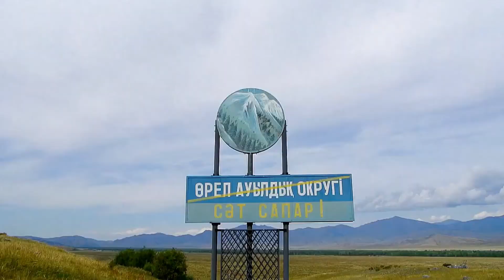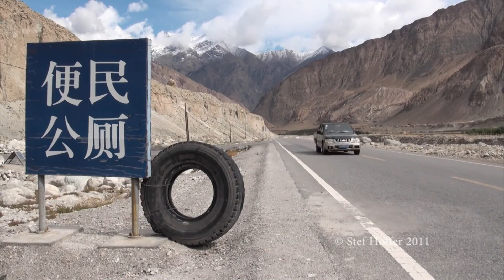10 most dangerous roads in the world | Ask Siri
Without roads our cars would not know where to go, so all the petrolheadsof the world have a lot to thank the romans for. But some roads haven’t exactly aged well, and many of them weren’t exactly “all that safe” to begin with. As a result of that, and a lack of funding for renovation, there are an awful lot of roads in the world that only a madman would be willing to drive down. These are the world’s most dangerous roads that actually exist!